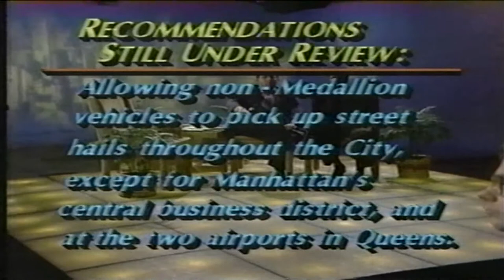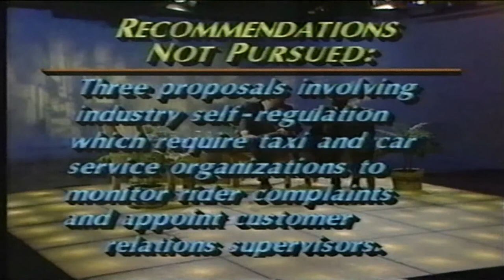HERMAN BADILLO & THE TAXI INDUSTRY VIDEO COURTESY OF JOSE RIVERA 1983.mp4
El programa de Television de Herman Badillo ayudo a dar a Conocer los Problemas de los Taxistas. video cortesia de Jose Rivera